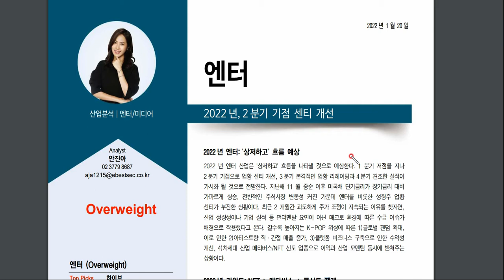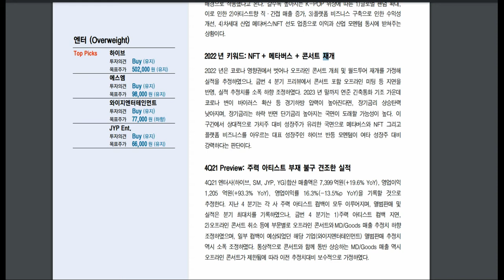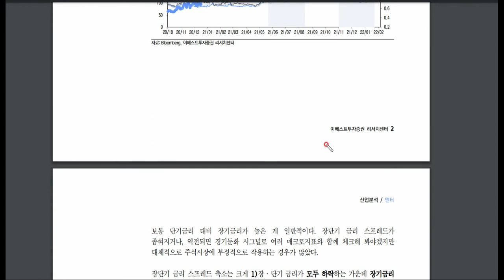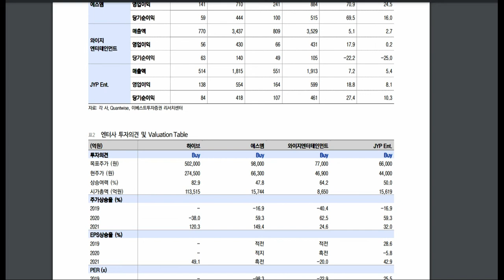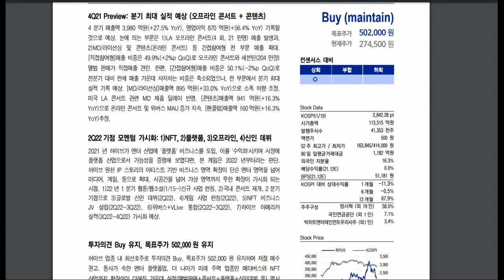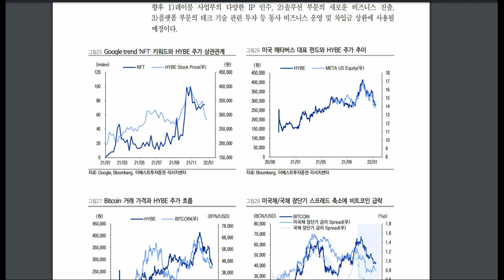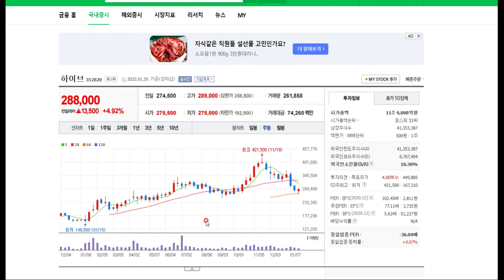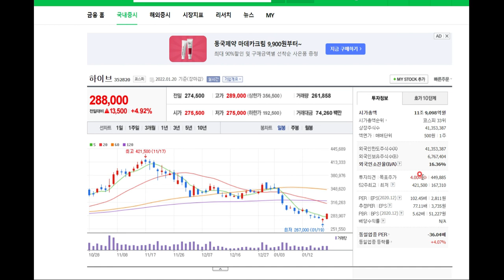지금사야 올해 연말을 행복하게 보낼 종목 !! 알려드릴게요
속도가 느릴수 있으니 1.5배속으로 보시기를 추천합니다.